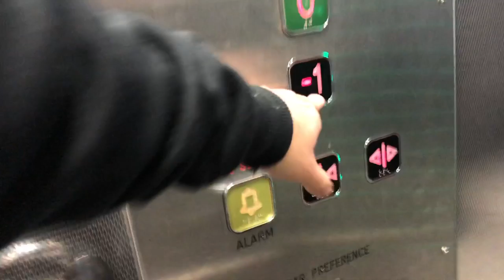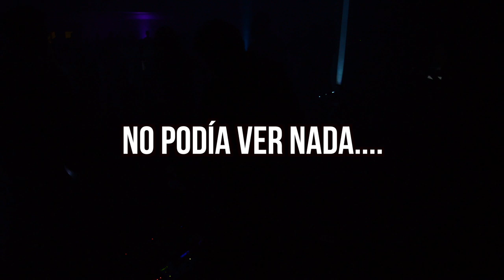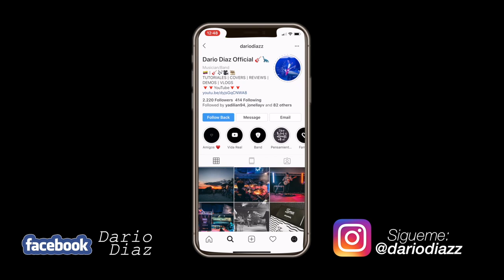GRABANDO EN VIVO... *SALE MAL* | F5 Encounter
Vlog#42 | GRABANDO EN VIVO... *SALE MAL* | F5 Encounter

En el vídeo de hoy les quiero compartir mi experiencia grabando en vivo en nuestro encuentro de jóvenes llamado 'F5 Encounter'.
Bendiciones! :D